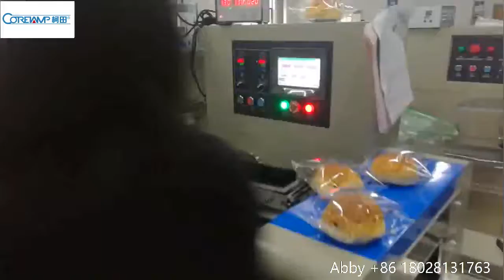AUTOMATIC BREAD PACKAGING MACHINE (PLASTIC OR PAPER BAG)